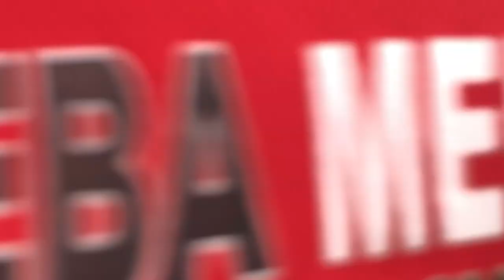Hon. Collins Ntim ( NAPO) & Hon. Naa Toshie Mourned With Ejiso MP Hon. John Kumah’s Family